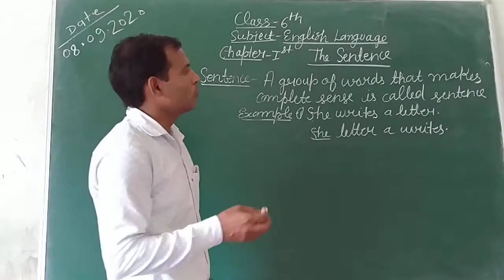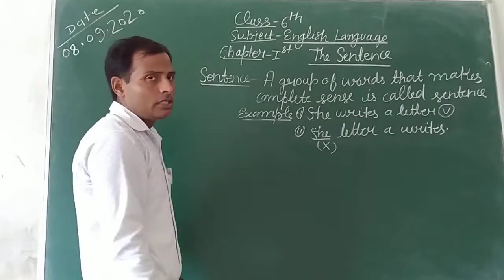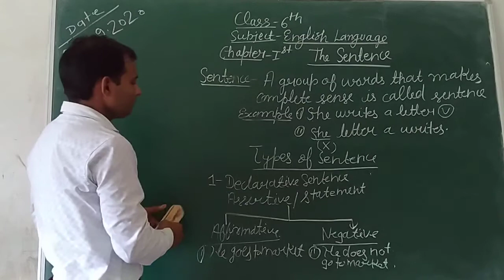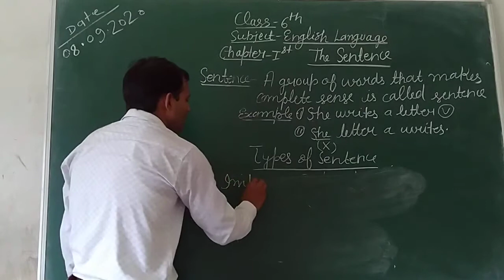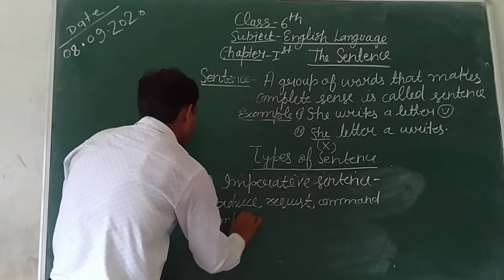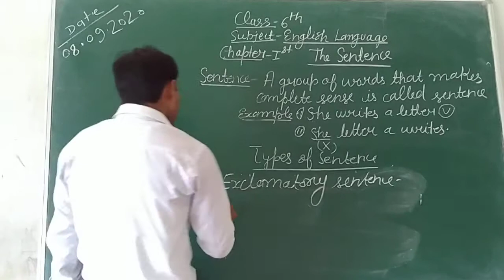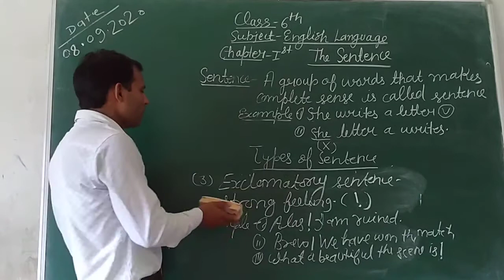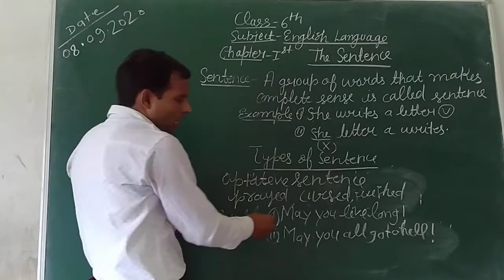Class6th English grammar chapter1st